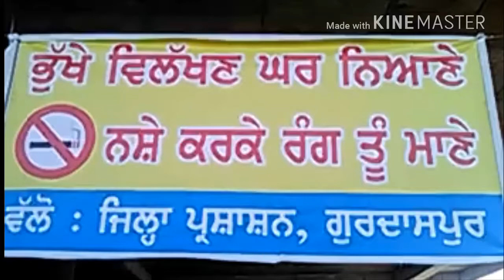पंजाब सरकार ने नशे को रोकने के लिए किया कार्यक्रम